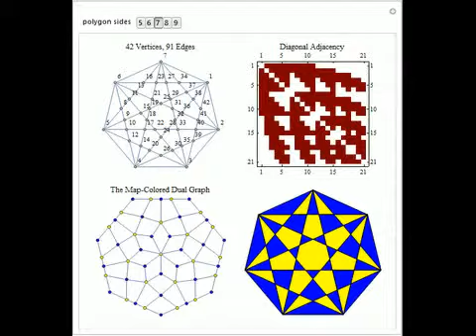Map-Coloring the Interior Regions Defined by the Diagonals of a Regular Polygon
Graph-coloring the interior regions determined by the diagonals of a regular polygon is a simply stated but deceptively complex problem. Given a polygon with n sides, the number of diagonals increases at a rate between n and n^2. The number of intersect...

Contributed by: Stewart Dickson